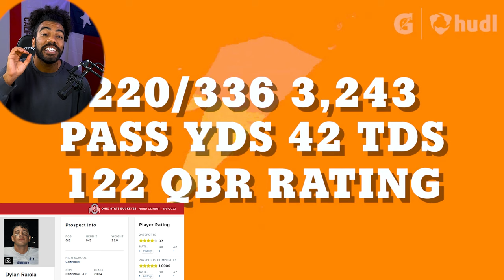The Top 10 Recruits In 2024 ARE ALL MONSTERS!!!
The Top 10 recruits in 2024 are all straight monsters!!!